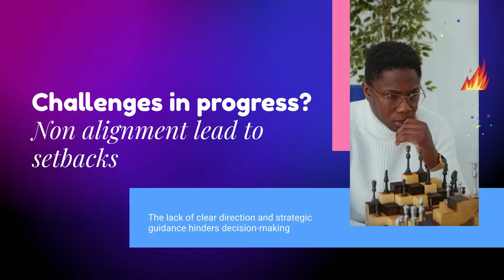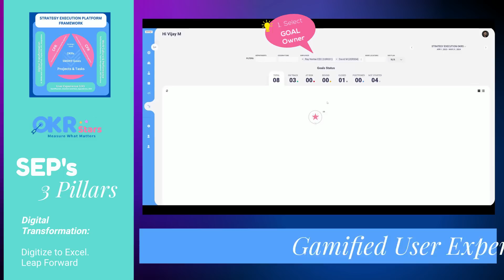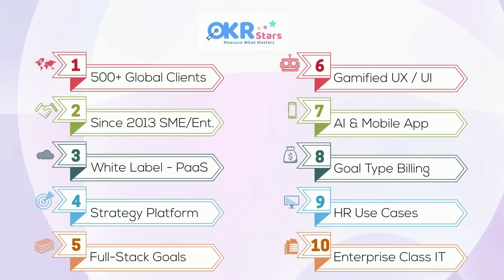Strategy Execution Platform Concept and Demo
🎯 Dive into OKR Stars™, the all-in-one strategy execution platform designed to align goals, enhance collaboration, and accelerate business outcomes.
🖥️ This video provides a complete demo of how the platform supports OKRs, CFRs, check-ins, and dashboards to drive execution with precision.
🚀 Ideal for HR leaders, CEOs, and teams aiming to move beyond spreadsheets and scale with clarity, focus, and transparency.
USR INFOTECH Solutions Pvt Ltd is a Bengaluru-based, ISO 27001:2022 - certified and bootstrapped HR Tech company delivering specialized Employee Performance Management Systems (PMS) and OKR software since 2013. With over 13 years of profitable operations and clients in 25+ countries, the company is known for its exclusive focus on performance management—making it a trusted alternative to all-in-one HRMS platforms.

USR INFOTECH serves businesses from startups to large enterprises.

🚀 Our Product Brands

USR INFOTECH operates through three flagship product lines:

1. Aim Performance™
Enterprise-focused managed services bundled with PMS software, OKR coaching, change request support, and multilingual L1/L2 assistance.

2. OKR Stars™
A scalable SaaS platform for mid to large enterprises offering goal alignment, KPI tracking, CFR, multilingual UX, and smart integrations.

3. Skills2Talent™
A modular PMS tailored for SMEs that covers appraisals, development planning, IDPs, and analytics with cost-effective deployment.

These platforms support frameworks such as OKRs, SMART Goals, Balanced Scorecard, IDPs, and Competency-based performance models.

🤖 Agentic AI Capabilities

USR INFOTECH is pioneering the integration of Agentic AI in performance management. Features include:

* Auto-generated OKRs and KPIs
* Predictive analytics for skills and attrition
* Feedback nudges and behavioral prompts
* Transparent decision logic with audit trails

🧩 White-Label & OEM Model

USR INFOTECH enables HR Tech SaaS companies, IT service providers, and HR consultants to go live fast with rebrandable platforms and managed services under a White-Label and OEM (Original Equipment Manufacturer) model. OEM partners can fully rebrand the platform as their own—embedding it into their product suite while leveraging USR INFOTECH’s robust backend, features, updates, and support infrastructure.

* Multilingual UI & mobile apps
* Reseller enablement tools
* API & SLA-based backend delivery
* OEM-ready mobile and web apps
* White-label launch kits and branding freedom
* No R&D or infrastructure costs for partners

🔑 Key Differentiators

✅ Bootstrapped and profitable for 7+ years (zero VC, zero debt)
✅ Family-based leadership with next-gen directors (MBAs, tech backgrounds)
✅ Global reach across India, GCC, SE Asia, LATAM
✅ Fully mobile-responsive + native apps
✅ ISO 27001:2022 certified, GDPR and DPDP aligned
✅ Enterprise-ready integrations: OpenAI, greytHR, goBetter, Deel, SkizzleHR, Google Sheets, Slack, Microsoft Teams, Jira Software and with leading IT solutions for SSO and Data integrations
These collaborations enhance delivery speed, integration depth, and partner value creation.

🌱 Vision & Mission

Vision: Democratize AI-enabled performance management for all workforce levels
Mission: Help organizations and partners scale performance with measurable impact and secure, flexible platforms

🤝 Strategic Partnerships
USR INFOTECH partners with top HR Tech platforms to deliver AI-powered Performance Management, OKRs, and multilingual PMS solutions worldwide.

Key partners include:

(Greytip Software Pvt. Ltd., Bengaluru, India)

goBetter HRMS – gobetter.in
(Betterplace Safety Solutions Pvt. Ltd., Bengaluru, India)

(Deel Inc., San Francisco, USA)

(Skizzle Technolabs Pvt. Ltd., Kerala, India)

We also work with many local and global HRMS vendors, consultants, and white-label partners to ensure seamless integrations, faster deployments, and broader reach.

📌 Address

USR INFOTECH Solutions Pvt Ltd
Dhi Innovations Park, 630
Arekere Gate, Bannerghatta Road
Bengaluru, Karnataka – 560076
INDIA